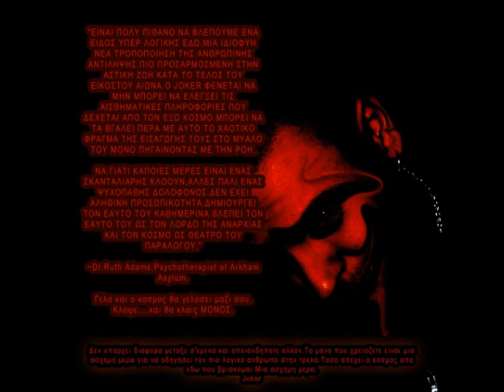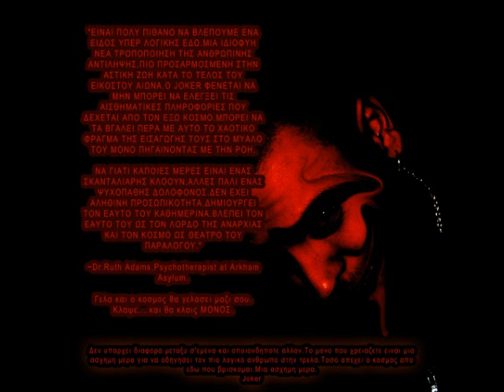Detro feat. Eversor-Εχουμε και λεμε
detro Eversor exoume kai leme